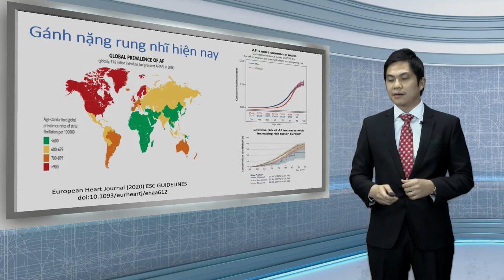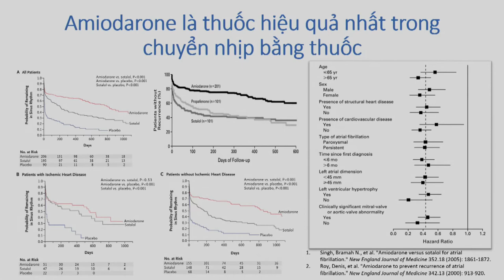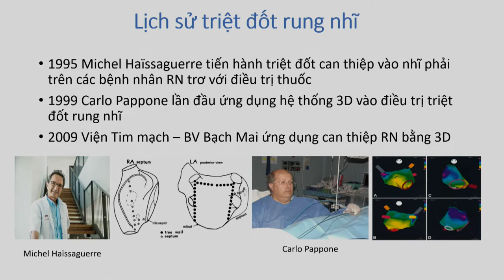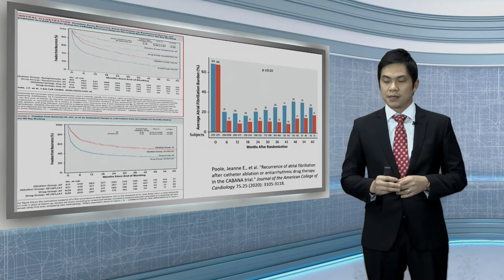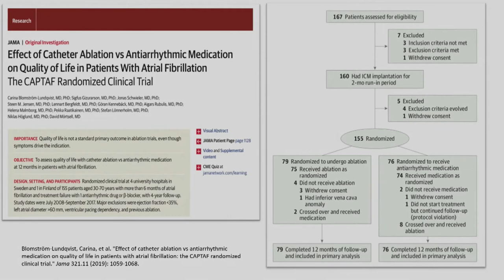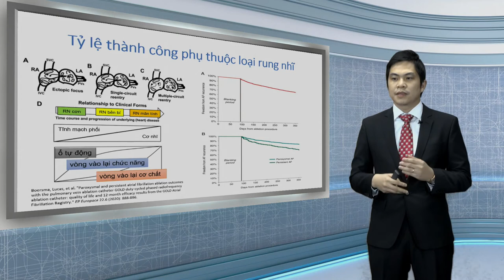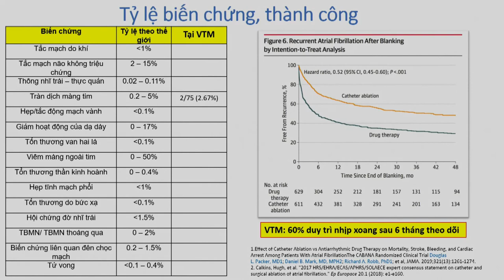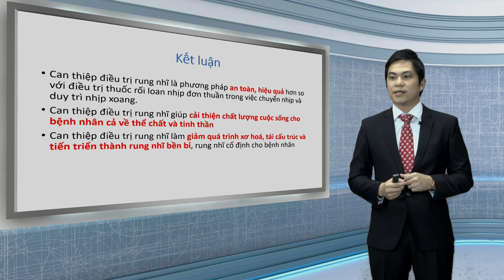Livestream Bệnh Viện Bạch Mai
Hanoi Studio 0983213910 Công Ty Dịch Vụ Quay Phim Chụp Ảnh
Địa chỉ công ty dịch vụ quay phim quảng cáo , dựng clip TVC , quay phim dựng clip quảng cáo , làm clip giới thiệu sản phẩm

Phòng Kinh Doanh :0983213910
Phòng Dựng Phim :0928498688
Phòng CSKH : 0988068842